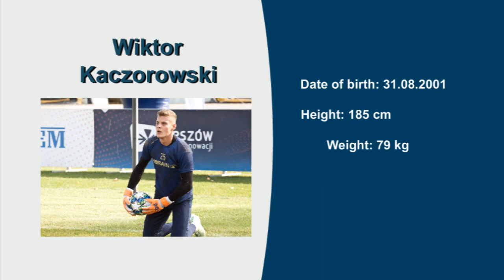Wiktor Kaczorowski, Video no 3, Season 19/20 (autumn), Goalkeeper